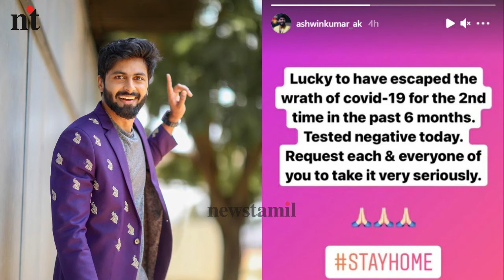Ashwin-னுக்கு Corona-வா? ரகசியத்தை உடைத்த Cook with Comali 2 Ashwin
Ashwin Corona CookwithComali2 Ashwin-னுக்கு Corona-வா? ரகசியத்தை உடைத்த Cook with Comali 2 Ashwin